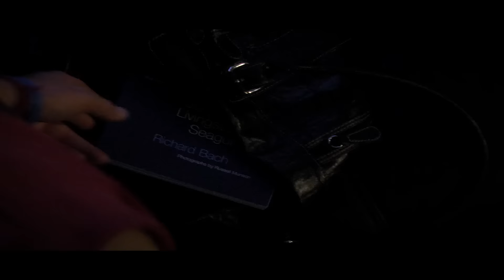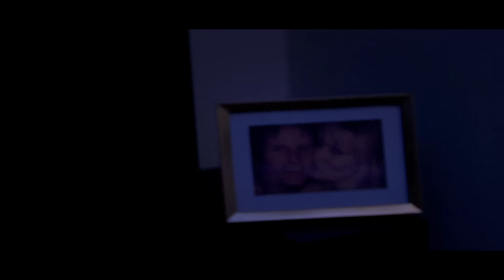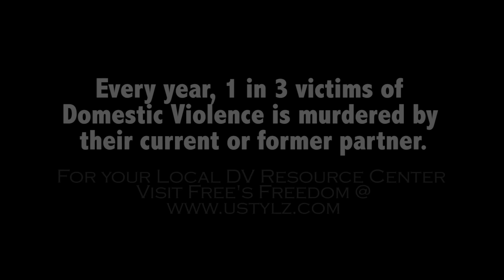Free's Freedom Award Winning Domestic Violence Short Film (Frees Freedom - Awareness)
Trigger Warning

This may be hard to watch for some.

Free's Freedom Domestic Violence short highlight the awareness of a domestic violence relationship. Free is a victim of Domestic Violence.

Directed by Antonio James

Starring:
Alexandra Kovacs
Robert Malone

Director of Photography: Dave Navarro
1st AD: Brittany Porter
Sound: Jason Freeman

Free’s Freedom | Shocking Domestic Violence Short Film 💔

In this powerful short film, Free’s Freedom sheds light on the harsh reality of domestic violence. Free, trapped in a toxic and abusive relationship, fights for her freedom and survival. This emotional and gripping story raises awareness about the silent pain many victims endure every day. Watch as Free takes her first steps toward breaking free and reclaiming her life.

If you or someone you know is experiencing domestic abuse, know that there is help. Let’s raise our voices against domestic violence and support survivors. 💜